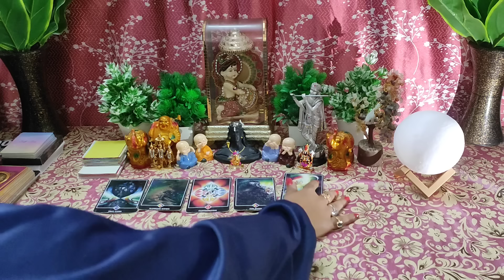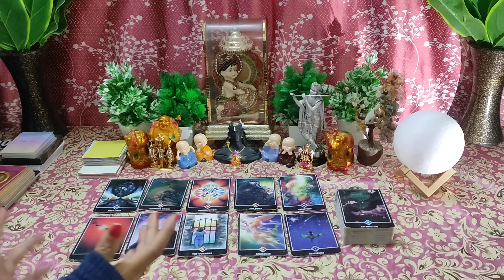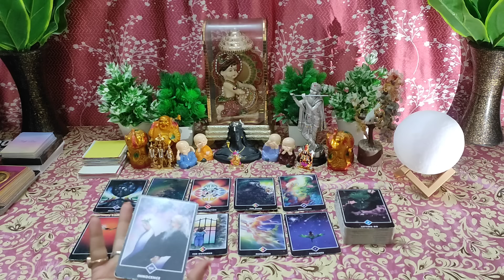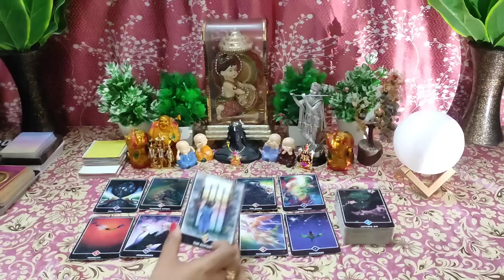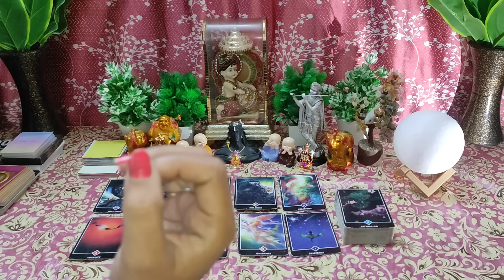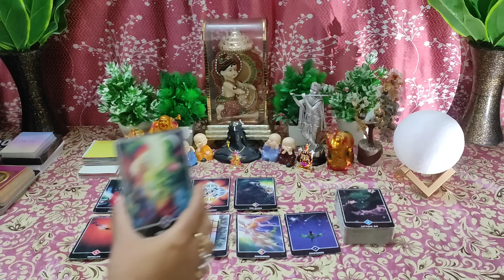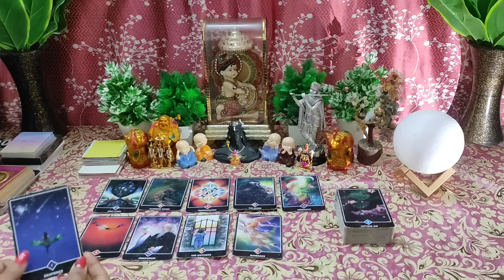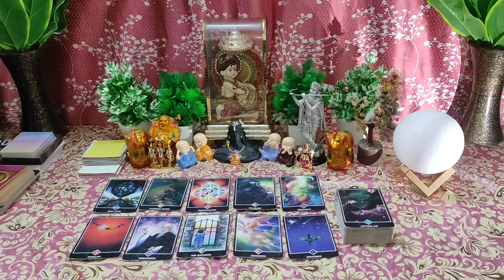🌈Unki नज़रों Me Apka Vyaktitva😍Timeless💯 Hindi Tarot Reading❣️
🌈Unki Nazron Me Apka Vyaktitva😍Timeless💯 Hindi Tarot Reading❣️